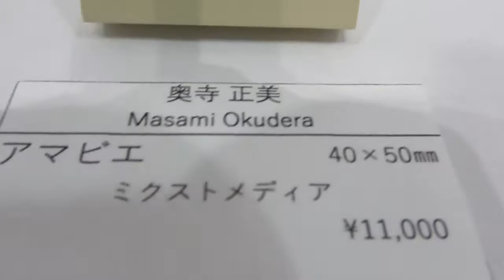第28回EGC展：東京：奥寺正美による作品解説「アマビエ」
奥寺正美「アマビエ」

ヒルトピアアートスクエア（有限会社　福福堂）